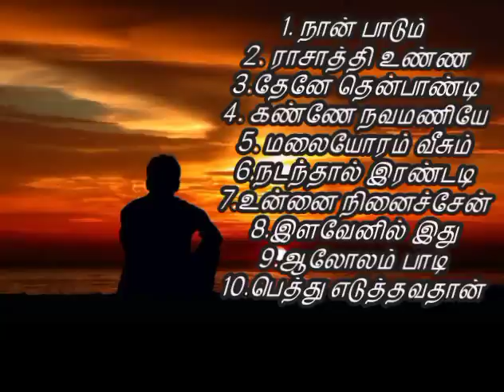மனதை வருடும் தேன் இசை தென்றல்...🙂